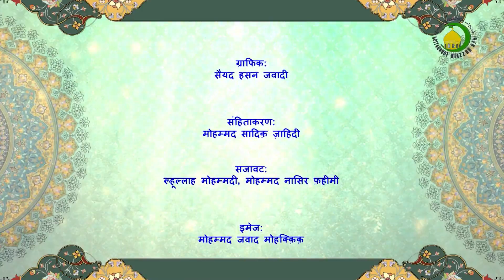36. ग़ीबत के नुक़्सान 1 - विशेषज्ञ : मौलाना सैय्यद असकरी रज़ा रिज़वी साहब क़िबला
इस प्रोग्राम मे मौलाना साहब ने जबान के गुनाहो मे से एक ग़ीबत के बारे मे बताया है कि गीबत एक गुनाह है और जो मुसलमान के लिऐ हराम है और मौलाना ने गीबत की नुकसानो को बयान किया और गीबत के हराम होने के बारे मे एक हदीस बयान की।